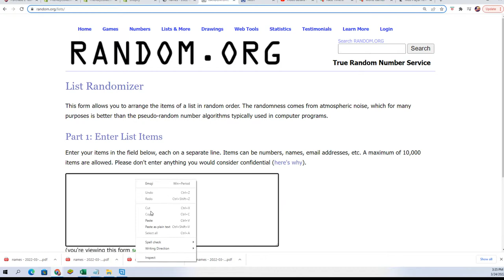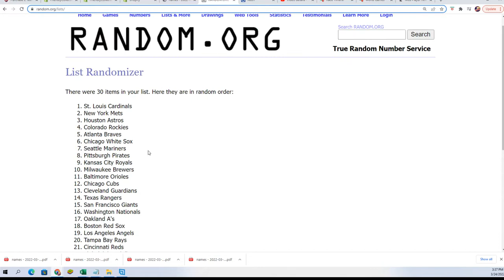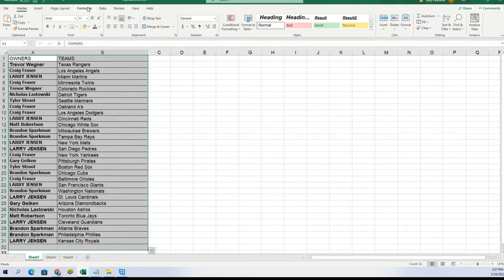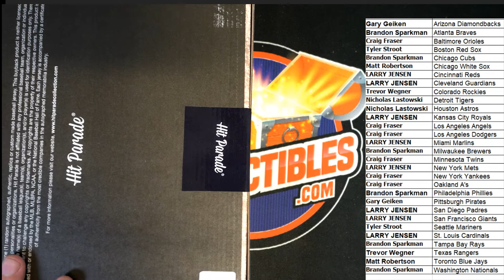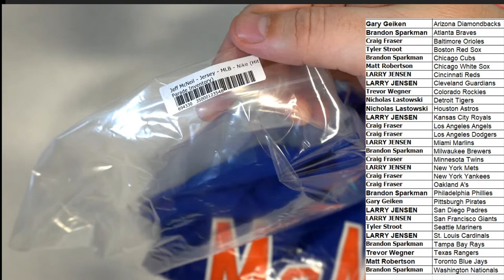2022 Hit Parade Autograph Baseball Jersey Series 2 ID 22HPBBJERS102